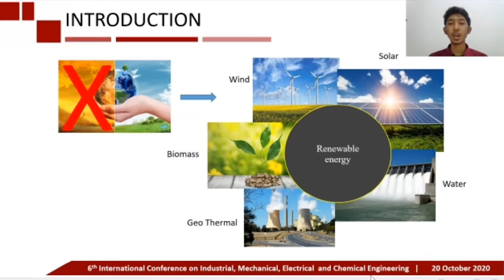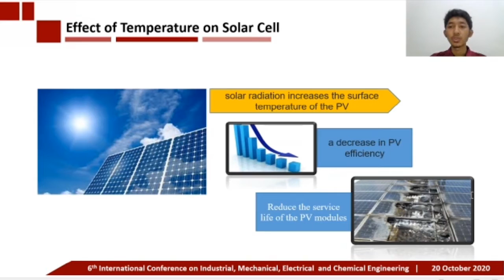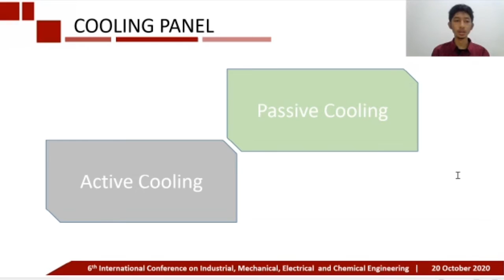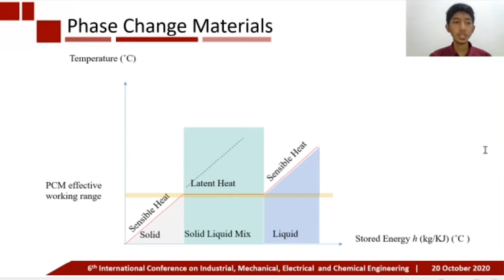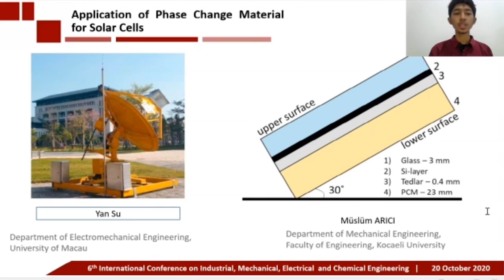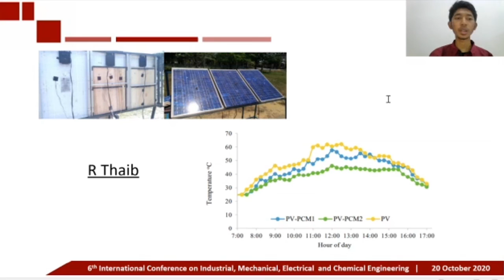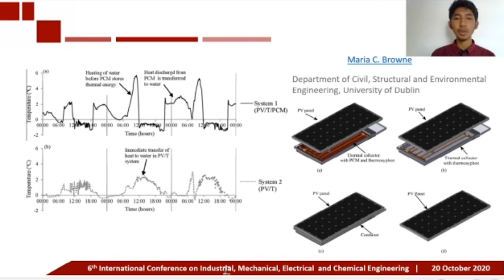ME044-Solar Cell Cooling with Phase Change Material (PCM) for Enhanced Efficiency: A Review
Solar Cell Cooling with Phase Change Material (PCM) for Enhanced Efficiency: A Review

Dewandono Bayu Seto, Budi Kristiawan, Ubaidillah, Zainal Arifin

This literature aimed to explain recent studies related to the passive cooling of solar cells using Phase Change Material (PCM). Cooling is done to reduce operating temperature and to prevent a decrease in efficiency in an unfavorable environment because the efficiency of the solar cell system decreases when the operating temperature rises and can damage the PV module. The successful use of phase change materials (PCM) from latent heat storage systems is highly dependent on the thermal reliability and stability of the phase change materials used. In conclusion, the overall energy utilization ratio of cooled PV using a PCM system can be increased through a thermal regulation strategy, further research of this system is still needed to achieve maximum results in PV efficiency.